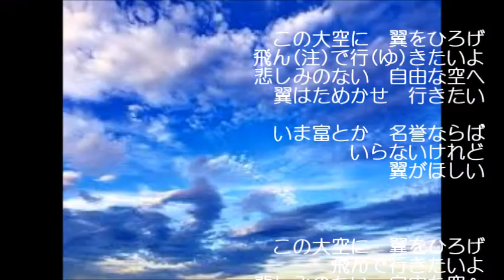翼をください 赤い鳥/ カバー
憧れの赤い鳥の皆さんと一緒に歌ってみました
解散後の山本潤子さん　紙風船のお二人の歌も大好きなのですが
こちらのバンド形式が大好きです。

赤い鳥は１９６９年「竹田の子守歌」でデビュー。そのレコードのB面が
「翼をください」です

紙風船のお二人はこの曲を、震災で亡くなった方への「鎮魂歌」とし
いまでも歌い続けています。今も歌い続けている理由が動画にありましたので
紙風船～「翼をください」もう一つの意味